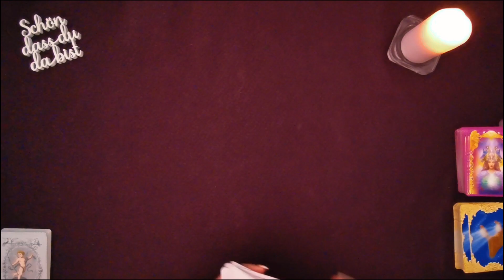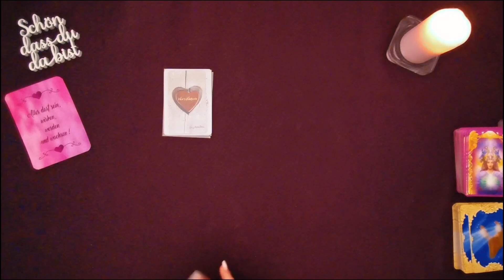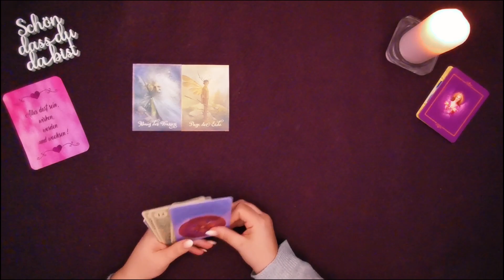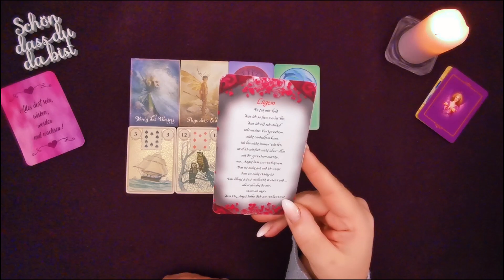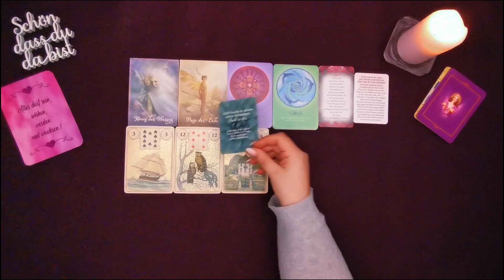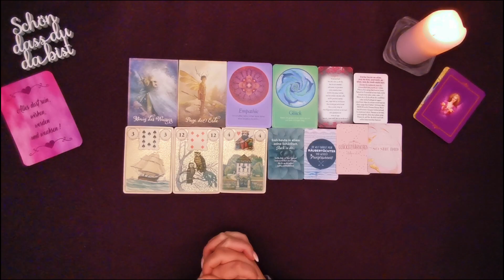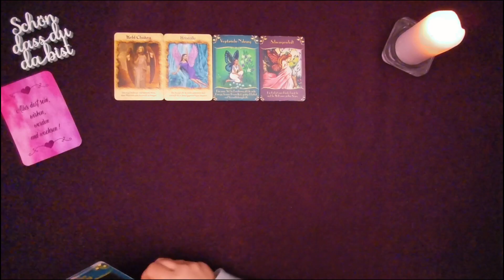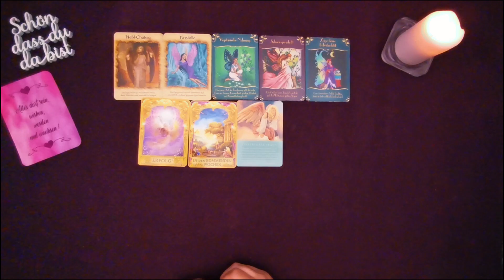Jungfrau Monat Mai 2023 - Zeige der Welt, wer DU bist! tarot orakel yoga meditation lenormand 2023